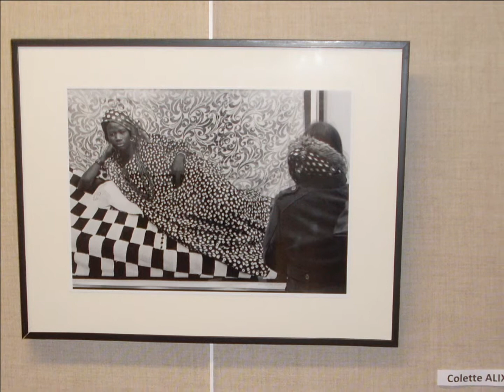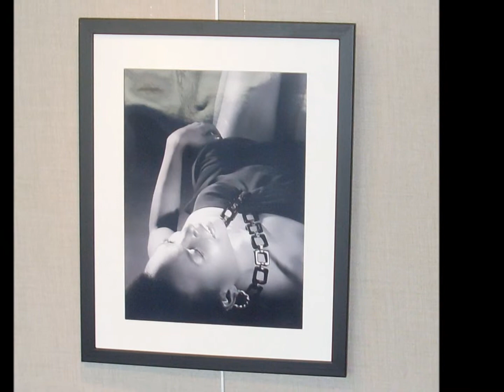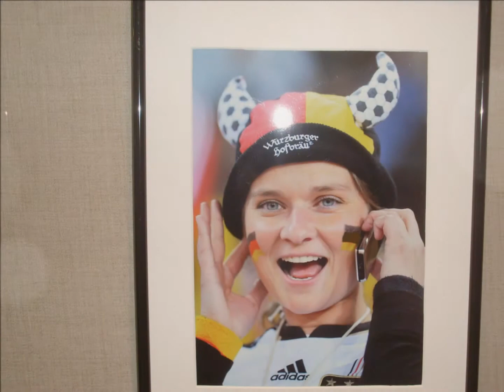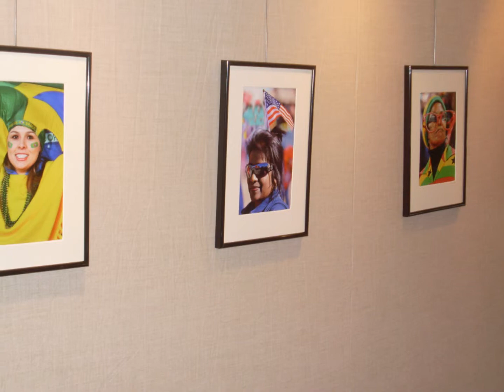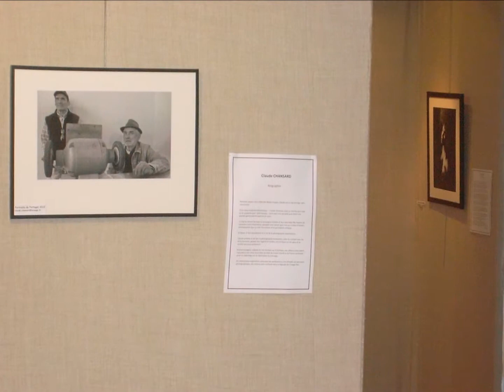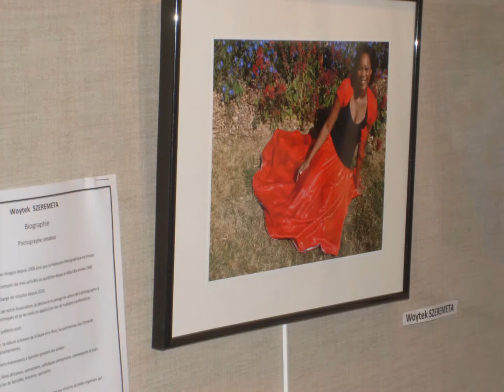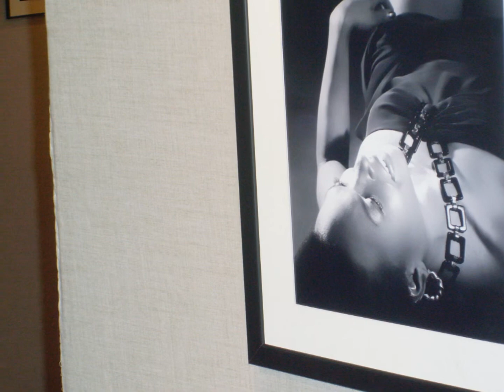L'expo photo à la maison de l'outre mer 2008